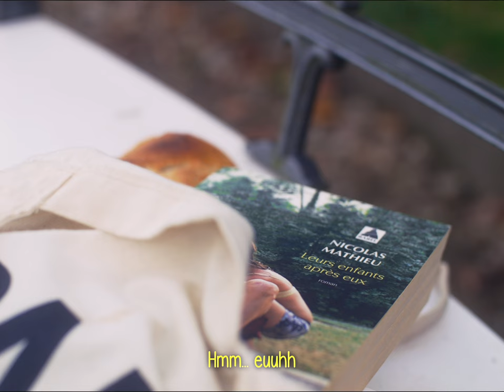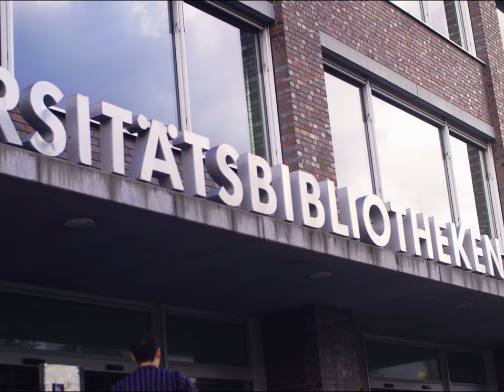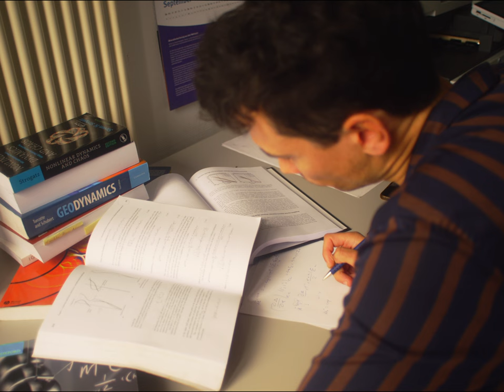All is Well! - The best way to say hello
When you don't know who you are...

🌻 All is Well! #1: The Best Way to Say Hello

Hi everybody :) Welcome to the first episode of All is Well!
If you feel lost in life, this one is for you ! This web series is all about universal mental health problems and how my alter-ego navigates through them :)

See you soon for more :)

Gear: Lumix GH6, Canon FD lenses, Godox lights
Edited in Davinci Resolve
Music is from me and my band Ravensberg